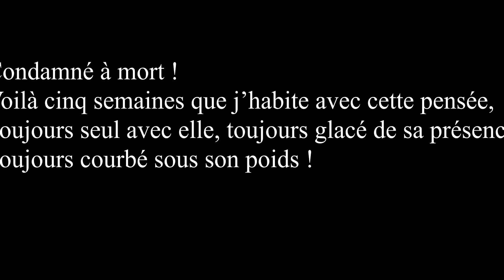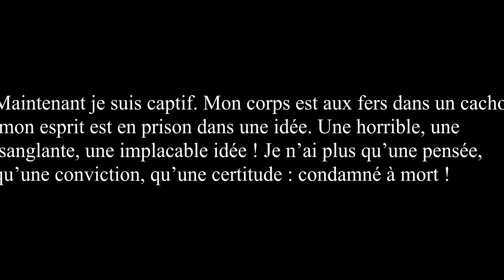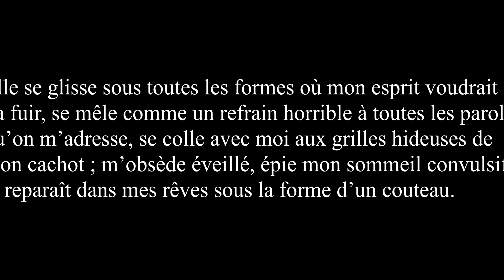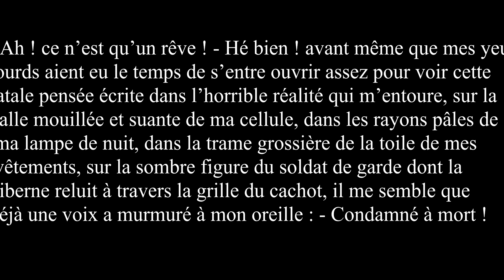DJC lecture du passage pour préparer la séance de lecture qui suivra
dans la vidéo suivante je vais faire un cours de lecture du premier chapitre.